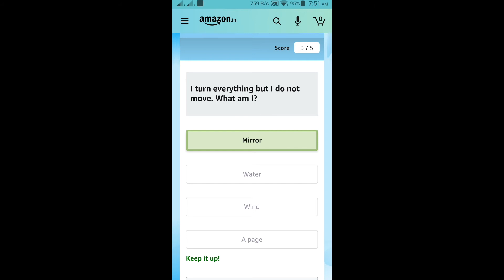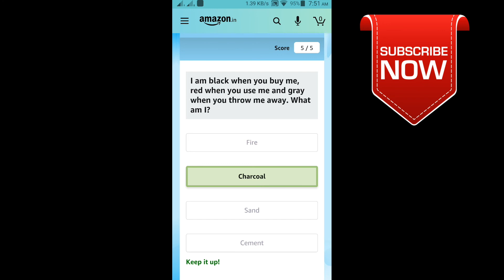Amazon Festive Riddles Quiz Answers Today Win Sony Alpha Mirrorless Camera 5 October 2020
HI FRIENDS !!!

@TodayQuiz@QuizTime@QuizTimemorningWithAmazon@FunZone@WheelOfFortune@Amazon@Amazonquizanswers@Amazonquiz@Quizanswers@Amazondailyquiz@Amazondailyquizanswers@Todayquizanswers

🙏🙏🏁🔔👍NEXT TARGET 50K LIKES AND SHARE !!👍🔔🏁
🙏🙏✅💕🏁🔔◄ ▌● DON'T FORGET TO LIKES AND SHARE ● ▌►✅💕🏁🔔🙏🙏
👉                           (NO PRESSURE)  👈
HI FRIENDS !